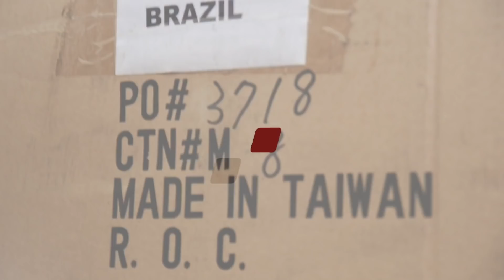UNBOXING dois pedidos S&M / FIT / CULT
Recebemos alguns pedidos de pecas novas toda semana e desta fez quiz mostrar um pouco a sensação de abrir um par dessas caixa